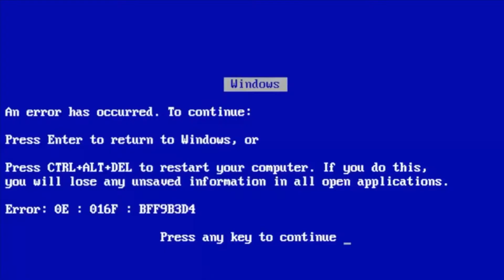Favoritos de abril 2019 | Bru Lima Beauty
O vídeo de favoritos desse mês tem vários produtinhos de cuidados com a pele, maquiagens esquecidas que eu voltei a amar, filmes incríveis e indicação de série!
Não esqueça de deixar seu joinha se você gostar do vídeo!!

🔹 PRODUTOS CITADOS 🔹
Mineralizing Thermal Water - Vichy (água termal)
Adapalene Gel 0.1% Acne Treatment - ProactiveMD
Cicaplast Baume B5 - La-Roche Posay
Vinoperfect Radiance Serum - Caudalie
SuperCran Lip Butter - Carmex
Corretivo HD Pro Conceal - L.A. Girl
Ultra Glossy Lips - ColourPop (Villains Collection na cor Puppies!!!)
Prep + Prime Fix+ Scents Calming Lavender - MAC
Captain Marvel
Avengers Endgame
The Chilling Adventures of Sabrina Part 2

🔹 O QUE EU ESTOU USANDO 🔹
Base Fit Me! Matte + Poreless - Maybelline (cor 120)
Corretivo Flawless Fusion - Laura Mercier
Pó Fit Me! Loose Finishing Powder - Maybelline (cor 10)
Hoola Bronzer - Benefit
Satin Touch Blush - Essence (cor 20 Satin Coral)

Oi! Meu nome é Bruna! Eu sou uma brasileira apaixonada por maquiagem morando nos Estados Unidos. Já imagina no que isso deu né? Criei um canal pra dividir com você as coisas mais legais que eu encontro por aqui! Maquiagens, cuidados com a pele e cabelos, eletrônicos de beleza e todas as coisas que me fascinam por aqui.
Por aqui, eu te mostro resenhas e tutoriais focadas em maquiagens importadas, e lá no Instagram eu te levo pra passear pelos EUA!

That Girl
Warm Nights
Beyond